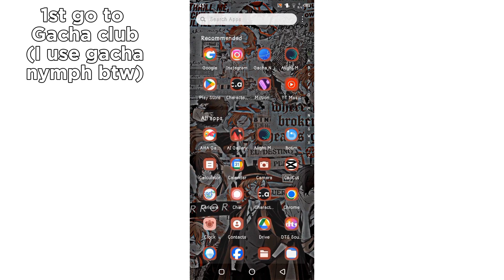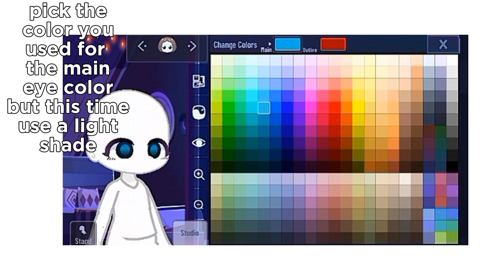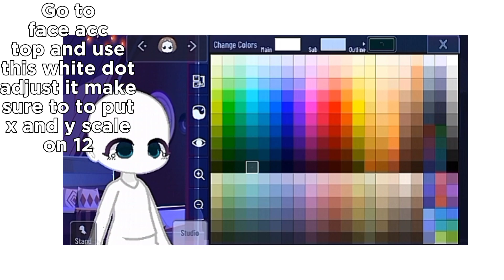Detailed eye tutorial requested by @OFFICIAL_AILEEN and more ppl